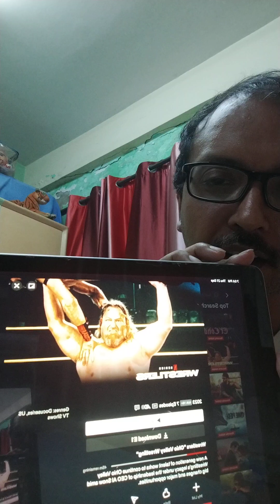Netflix "Wrestlers" documentary review